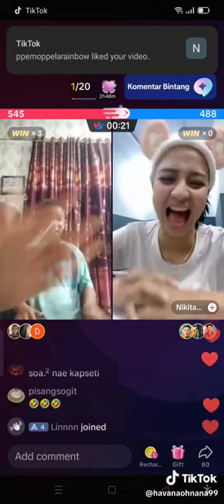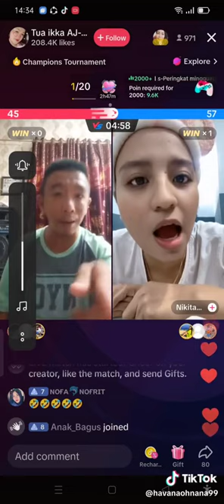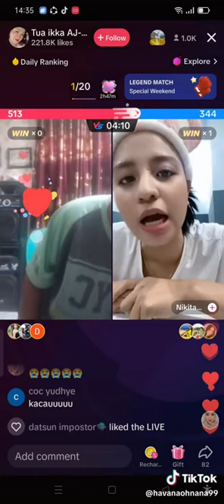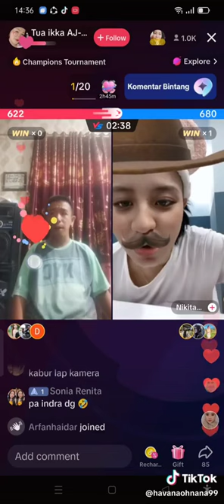indra vs nikita 🤣🤣